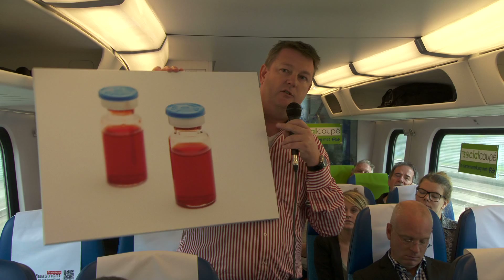BrainTrain | Effective Brain Cancer Treatment: Pieter Gaillard at TEDxMaastricht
This video is about 'Effective Brain Cancer Treatment' by Pieter Gaillard.
In cooperation with the Dutch Railways and SocialCoupé, TEDx Maastricht presents a unique initiative: the TEDx BrainTrain. The basic principle is to use the train as a platform for inspiring TEDx talks with travelers as an audience. Prior to the main event on September 4 at the Theater aan het Vrijthof, a TEDx Coupe was created in the Intercity between Amsterdam and Maastricht on Sunday 1st and Tuesday 3rd of September.

In response to the so-called 'Silent compartment' in the Dutch trains, TEDx Maastricht has arranged the 'Talking Compartment'. Goal: setting up a compartment where passengers meet and where conversations are held. The formula is simple and follows the general TEDx events; interesting speakers tell inspiring stories of up to 10 minutes. Between Maastricht and Amsterdam there is sufficient time for seven stories that inspire. Speakers voluntarily participate in this special project, but travel for free.

The idea of the BrainTrain came from Bart Knols, who explained its origin in a TEDx Talk

The BrainTrain is a unique cooperation for TEDx Maastricht, Social Coupé and the Dutch Railways. The initiative is a unique opportunity, while the professionalism of these partners guarantees the realization of a high-level travel experience. Moreover, travelers are increasingly open to new concepts such as the SocialCoupé.

For more information about this unique project check our website and follow TEDxMaastricht on twitter and Facebook